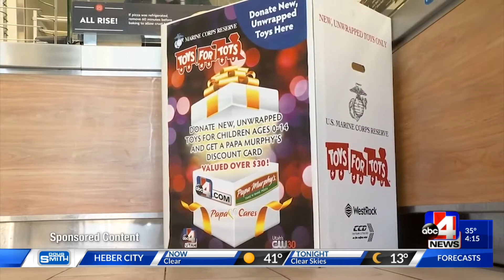Toys For Tots Donation drive